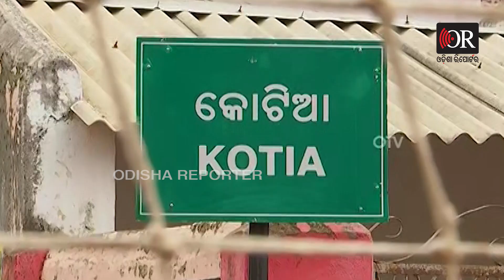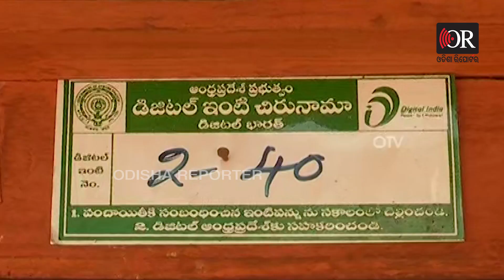ପୁଣି କୋଟିଆରେ ପଶିଲା ଆନ୍ଧ୍ର | Odisha Reporter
ଓଡ଼ିଶା-ଆନ୍ଧ୍ର ସୀମା ବିବାଦ ଯାଇ ସୁପ୍ରିମକୋର୍ଟରେ ପହଂଚିଗଲାଣି ହେଲେ ଆନ୍ଧ୍ର ନିଜର ପ୍ରବୃତି ଛାଡ଼ି ପାରୁନି। କେତେବେଳେ କୋଟିଆରେ ନିର୍ବାଚନ କରୁଛି, ତ ଆଉ କେତେବେଳେ ପଞ୍ଚାୟତର ବିଭିନ୍ନ ଗାଁରେ ସରକାରୀ କାର୍ଯ୍ୟକ୍ରମ କରୁଛି। ଗତ ମାସର ମୁହାମୁହିଁ ସ୍ଥିତି ପରେ ବି ଆନ୍ଧ୍ରର ଆଚରଣରେ ପରିବର୍ତନ ଆସନାହିଁ।